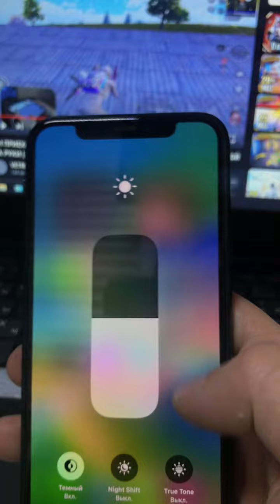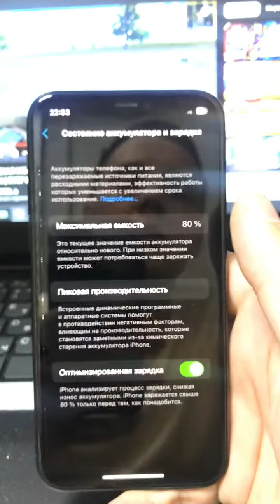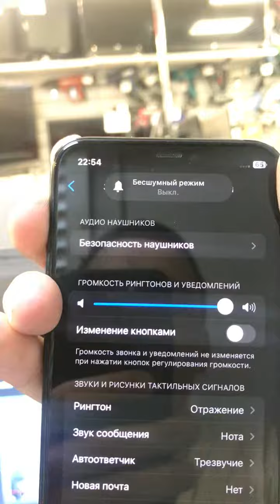28 февраля 2023 г.